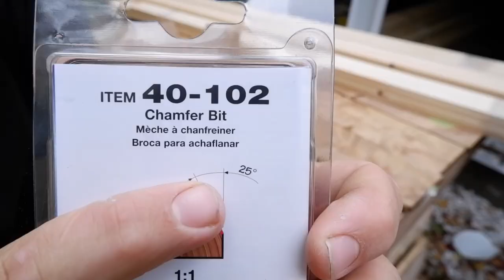Easy custom wood trim, bevel trim- Ep #36 - Off Grid Cottage Build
After a few weeks of stepping away from the cottage build, I head up for a day to begin prepping the clear pine trim.
We'll be using clear pine, which I'll add a 25 degree chamfer on for a simple, clean, profile, and in the next episode we'll whitewash it.